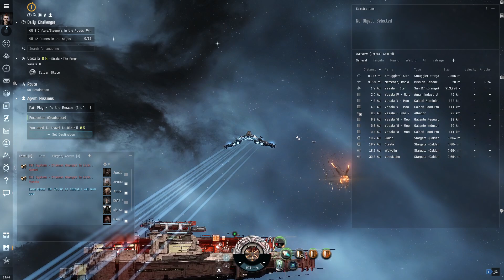EVE Online - Root Cellar's first mission.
Alternate character which is going to be fighter oriented. First mission. Took me a bit to figure out how to do it. Completed plus a few bonus rats bit the dust.